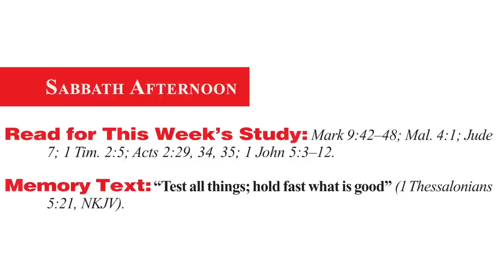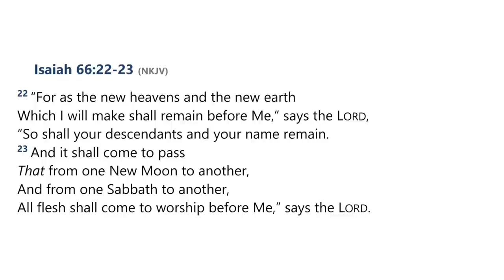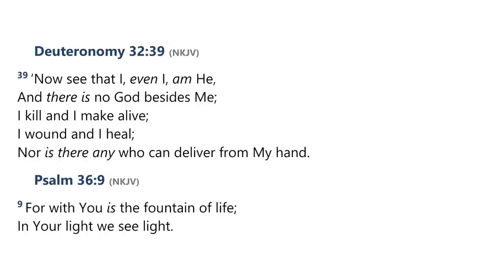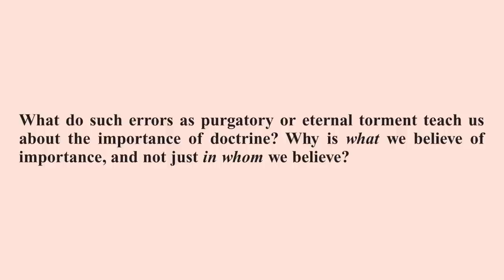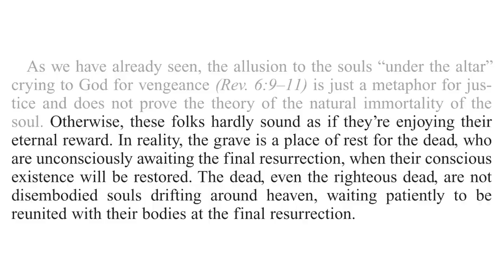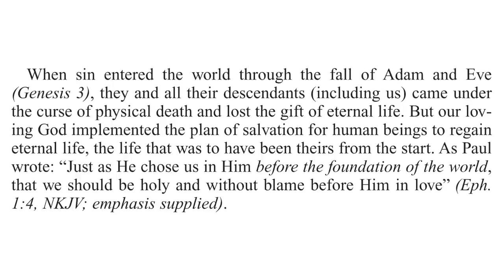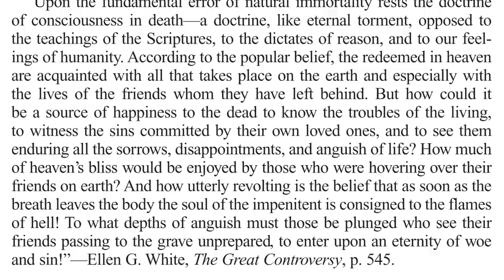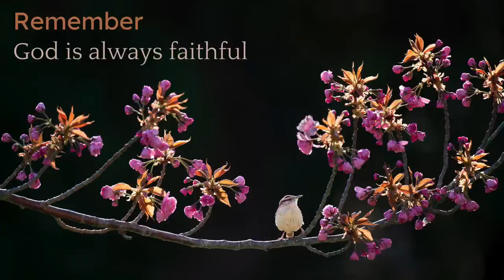2022 Q4 Lesson 10 – The Fires of Hell – Audio by Percy Harrold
00:00 | Opening Prayer
02:13 | Sabbath Afternoon, Nov 26
04:20 | Sunday, Nov 27
10:06 | Monday, Nov 28
16:15 | Tuesday, Nov 29
21:23 | Wednesday, Nov 30
28:25 | Thursday, Dec 01
37:22 | Friday, Dec 02
40:54 | Inside Story
44:12 | Presenter Notes

📖  Read for This Week’s Study:
Mark 9.42–48; Malachi 4.1; Jude 7; 1 Timothy 2.5; Acts 2.29, Acts 2.34-35; 1 John 5.3–12